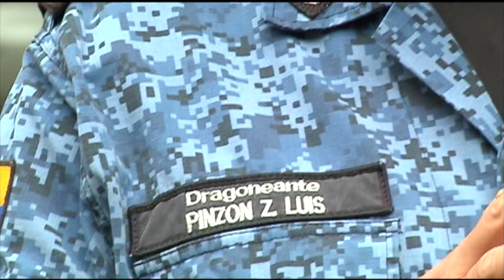Inició paro carcelario en Bellavista, itagüi y El Pedregal [Noticias] - TeleMedellin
Autoridades de Derechos Humanos advierten riesgos de seguridad pública por paros de sindicatos del INPEC.